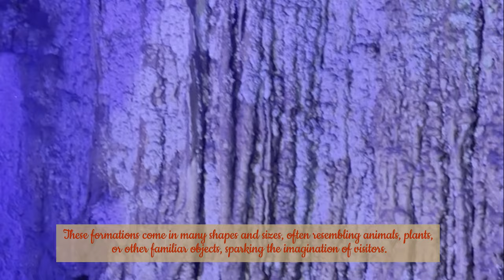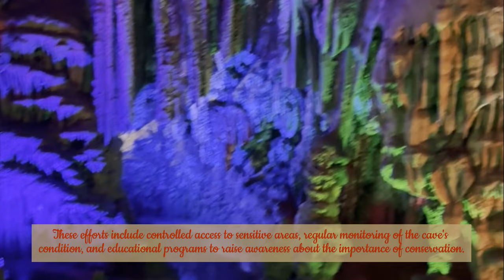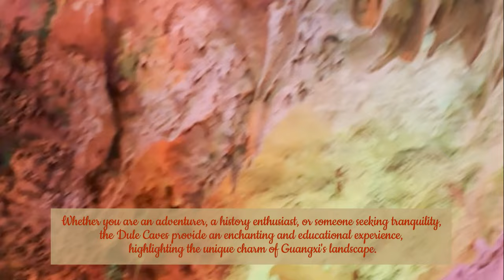Exploring Karst Caves: Stalactites, Stalagmites, and Underground Rivers.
Karst caves are formed in limestone regions through a process of erosion and dissolution. They feature stunning cave formations such as stalactites and stalagmites, which develop from mineral-rich dripstone deposits. Speleology, the study of caves, explores these unique underground landscapes, which often include underground rivers and intricate cave ecosystems. The distinctive karst terrain, characterized by its rugged, irregular surface, results from the long-term effects of water erosion. These caves offer valuable insights into geological processes and serve as habitats for specialized organisms adapted to the dark, subterranean environment.

We truly appreciate your support and engagement. Your likes, comments, and subscriptions help us grow and improve. We couldn't do this without you. Your enthusiasm keeps us going! 😊